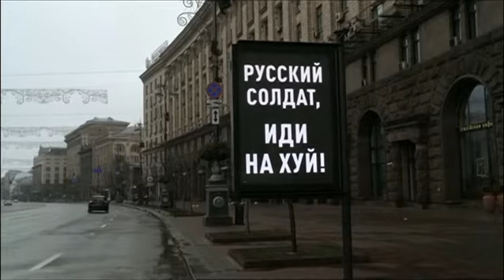We UKrainians_Video 2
We UKrainians in Look North BBC News